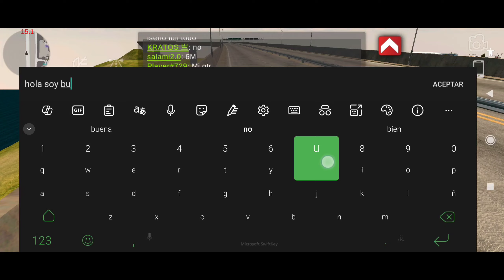¿HABRÁN LAMBORGUINIS EN CAR PARKING MULTIPLAYER 2?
El día de hoy vamos a hablar sobre los Lamborghinis en Car Parking Multiplayer 2 y es que muchos de ustedes me han preguntado si en el juego habrán Lamborguinis y hoy les voy a responder a sus preguntas en este video

RECUERDEN

BYE.

Tags ignorar

carparking multiplayerversion4.8.8.6
autos
newcarscpm
carparkingmultiplayer2